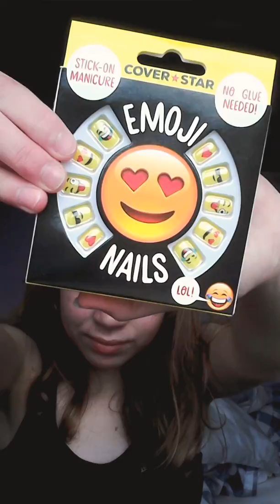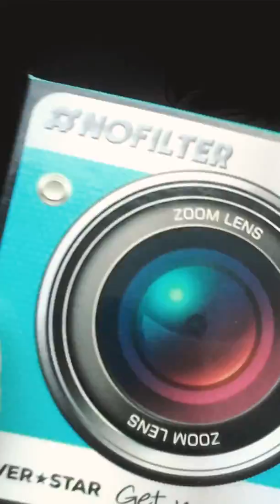My new in imprvome fack nails and also some mackup collection viedo